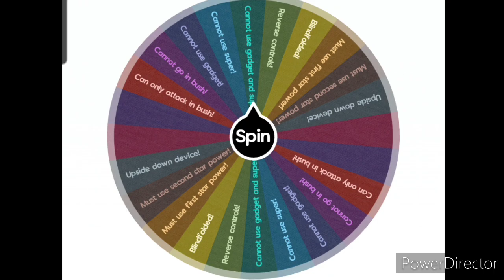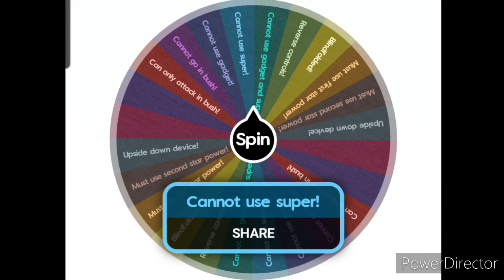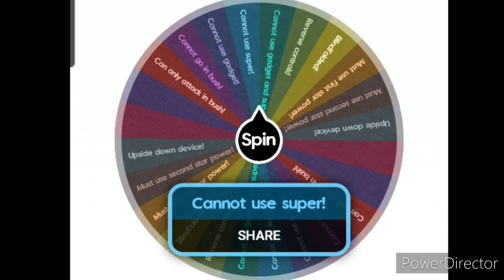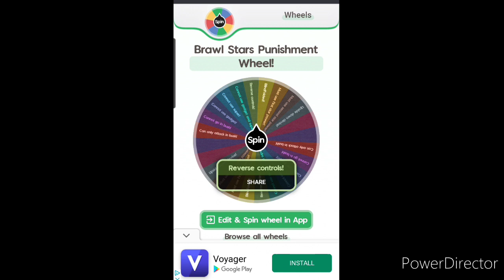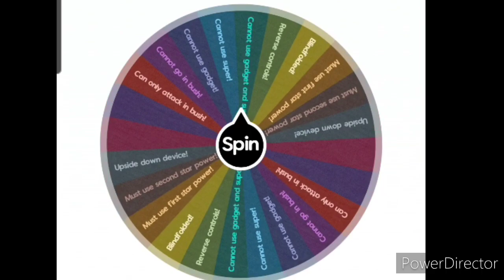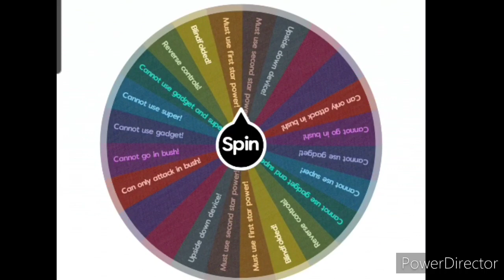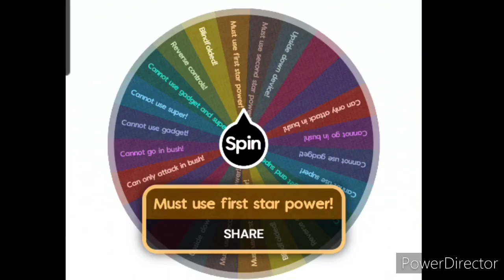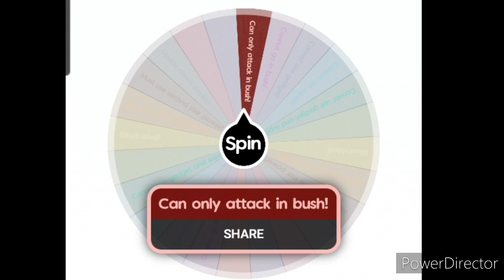The Mystery Wheel of Punishments in Brawl Stars...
Spinning a mystery wheel, and whatever it tells me to do, I have to win a game of brawl stars using that punishment! Mystery Wheel of brawk stars. Brawl Stars Mystery wheel.

Credit to Lex-Brawl Stars for the thumbnail idea:)

(Also linked in the comments)

"Who has the Luckiest Creator Code in Brawl Stars??!"
"10 Minutes of useless brawl stars fun facts"
"How to get *GURANTEED legendary brawlers in brawl stars"
"*Updated* who has the Luckiest Creator Code in Brawl Stars??!
"*NEW* Who has the luckiest creator code in Brawl stars??!
"How to get legendary brawlers for free in Brawl stars??!"